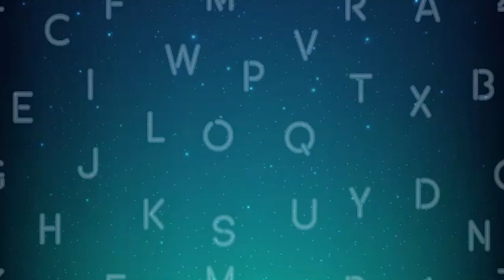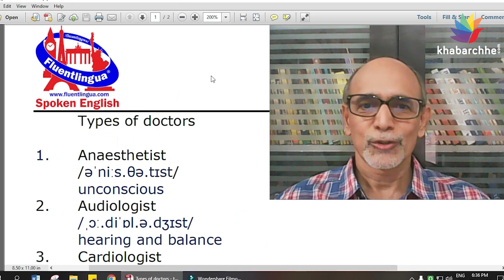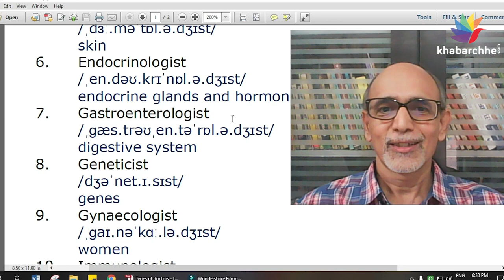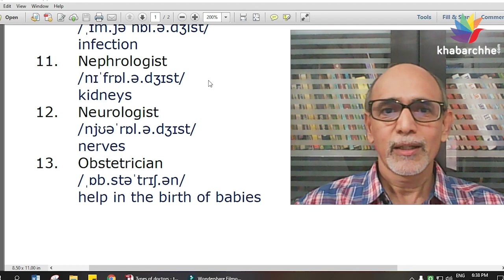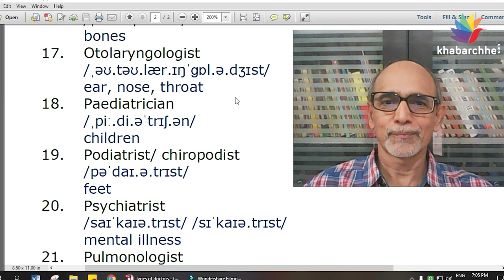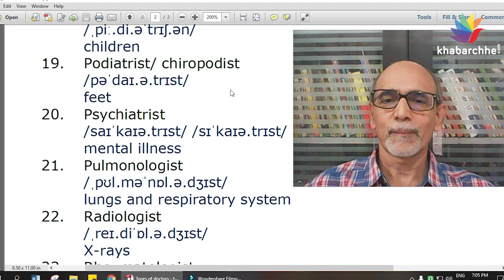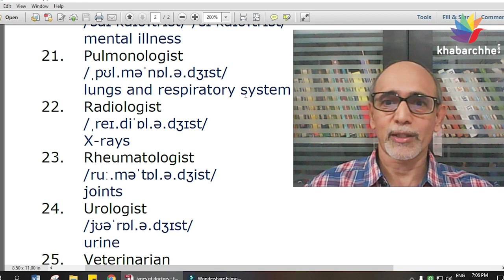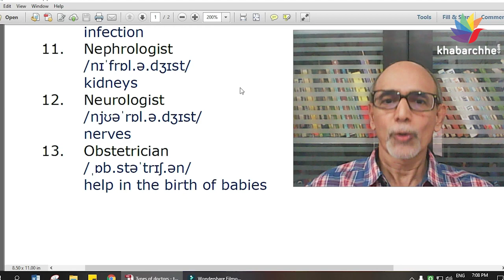V8 ડોક્ટરોના આ 25 પ્રકારને અંગ્રેજીમાં શું કહેવાય છે?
Types of doctors

1. Anaesthetist   /əˈniːs.θə.tɪst/ unconscious
2. Audiologist  /ˌɔː.diˈɒl.ə.dʒɪst/   hearing and balance
3. Cardiologist  /ˌkɑː.diˈɒl.ə.dʒɪst/  heart
4. Dentist /ˈden.tɪst/ teeth
5. Dermatologist /ˌdɜː.məˈtɒl.ə.dʒɪst/ skin
6. Endocrinologist /ˌen.dəʊ.krɪˈnɒl.ə.dʒɪst/ endocrine glands and hormones
7. Gastroenterologist /ˌɡæs.trəʊˌen.təˈrɒl.ə.dʒɪst/ digestive system
8. Geneticist /dʒəˈnet.ɪ.sɪst/ genes
9. Gynaecologist /ˌɡaɪ.nəˈkɑː.lə.dʒɪst/ women
10. Immunologist /ˌɪm.jəˈnɒl.ə.dʒist/ infection
11. Nephrologist /nɪˈfrɒl.ə.dʒɪst/ kidneys
12. Neurologist /njʊəˈrɒl.ə.dʒɪst/ nerves
13. Obstetrician  /ˌɒb.stəˈtrɪʃ.ən/  help in the birth of babies
14. Oncologist /ɒŋˈkɒl.ə.dʒɪst/ tumours
15. Ophthalmologist /ˌɒf.θælˈmɒl.ə.dʒɪst/ eye
16. Orthopedist /ˌɔː.θəˈpiː.dɪst/ bones
17. Otolaryngologist /ˌəʊ.təʊ.lær.ɪŋˈɡɒl.ə.dʒɪst/ ear, nose, throat
18. Paediatrician /ˌpiː.di.əˈtrɪʃ.ən/ children
19. Podiatrist/ chiropodist /pəˈdaɪ.ə.trɪst/ feet
20. Psychiatrist /saɪˈkaɪə.trɪst/ /sɪˈkaɪə.trɪst/ mental illness
21. Pulmonologist /ˌpʊl.məˈnɒl.ə.dʒɪst/ lungs and respiratory system
22. Radiologist /ˌreɪ.diˈɒl.ə.dʒɪst/ X-rays
23. Rheumatologist /ruː.məˈtɒl.ə.dʒist/ joints
24. Urologist /jʊəˈrɒl.ə.dʒɪst/ urine
25. Veterinarian /ˌvet.ər.ɪˈneə.ri.ən/ animals